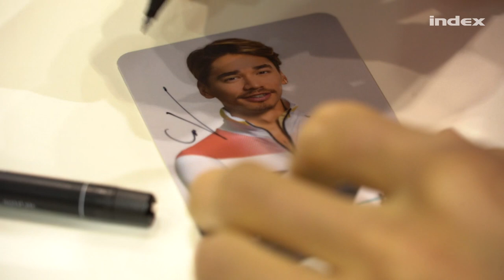Liu Shaolin Sándor: Be kellett nyomnom egy altatót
Sokan szerettek volna feleségül menni az olimpiai bajnokhoz Kínában.